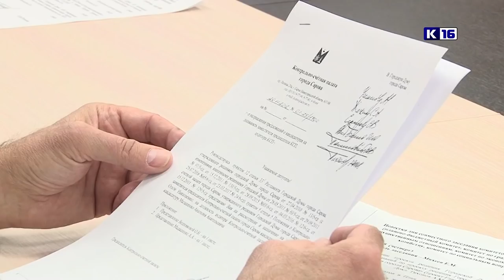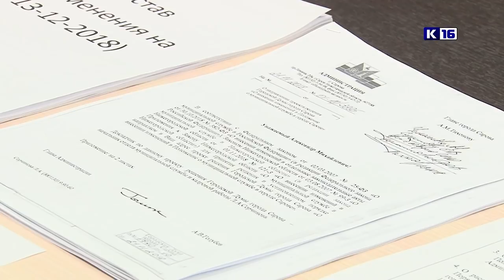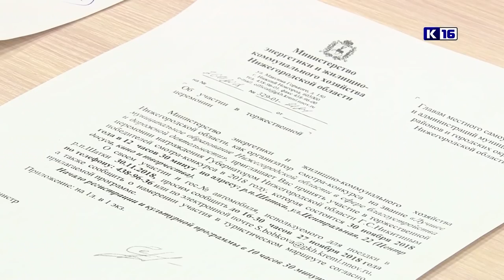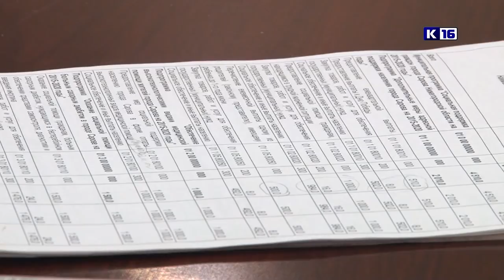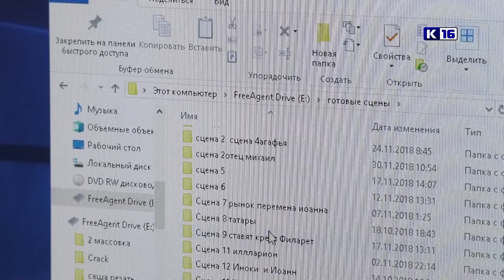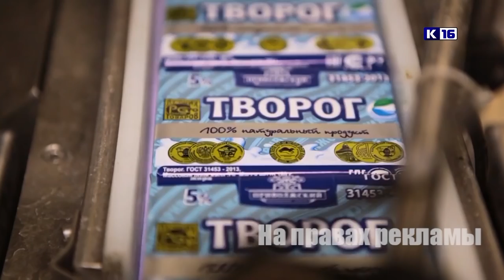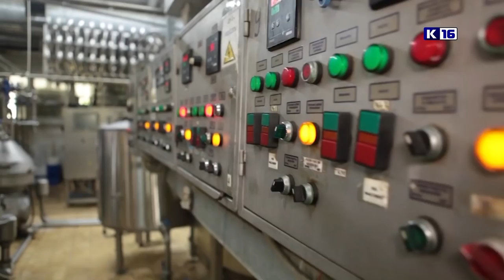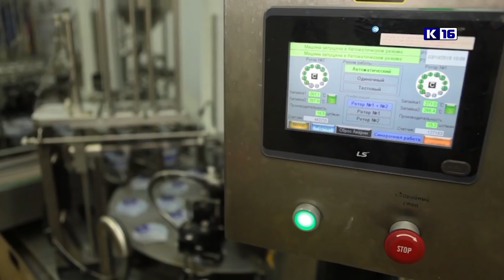Новости Сарова 30.11.2018